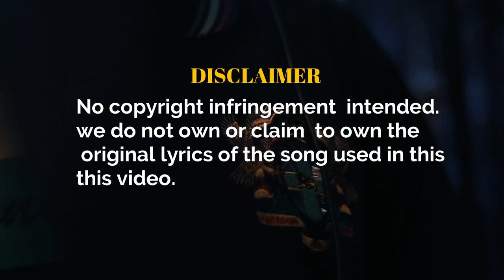Oman ba pa (Ma Oman Yi Mu Nsen) - THE FLAG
A Ghanaian patriotic song sung by Christiana Mpra Danso.

Lyrics
MA OMAN YI MU NSEM
(  Let things of national interest )

NNYE WO EHIA SEM
( Be your priority )

NA DWEN HO ANOPA, EWIA, ENWUMRE NYINAA
( Place importance on them, Day and nigh )

SE WOBO MPAE'A YA KAE GHANA
(  Remember to pray for Ghana always )

SRE WO NYANKOPON
(  Petition God )

FA GHANA HYEE NO NSA
(  Commit Ghana to Him )

ENO NA WO YE OMAN BA PA
( That is when you're patriotic )

ENO NA WO WO ODO
( That is when you have love )

ODO MA WO MAN
( Deep love for the nation )

ENO ARA NA YEE HWEHWE
( Such is what seek after )

ENORA NA EHIA
(  Such is what we need )

We do not own or claim to own the original lyrics of the song used in this video.